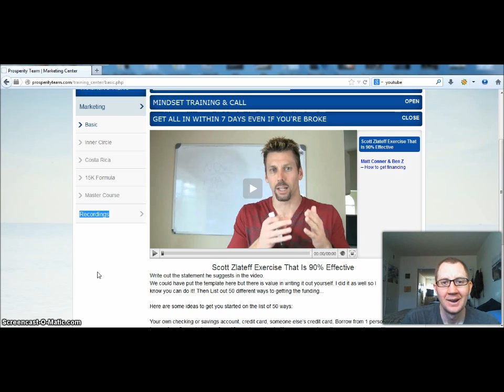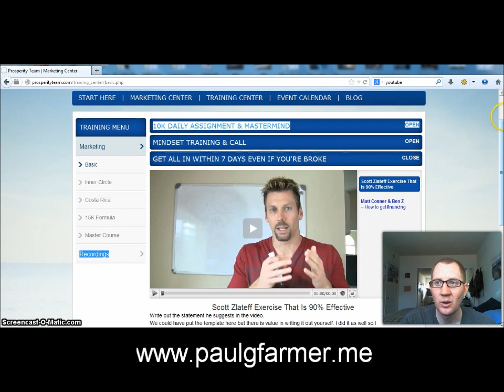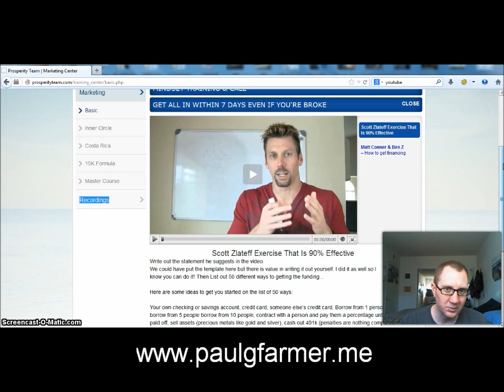Prosperity Team Bonus #3 Get All In in 7 Days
When you join The Prosperity Team you get so many bonuses that you can barely keep up. In today's video I share with you a bonus that will help you find a way to capitalize on all the products that are provided so you can make the most money.

To become an exclusive member of The Prosperity Team go